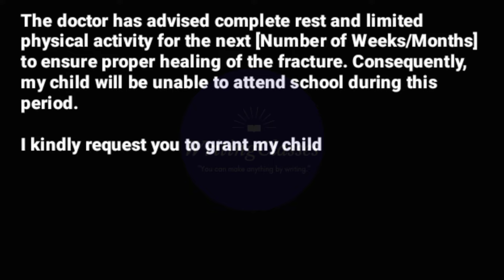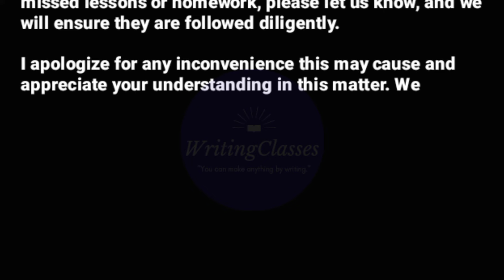Leave application due to Hand Fracture by parents to school principal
Write an application to the principal requesting him to give you the school uniform and books free in english